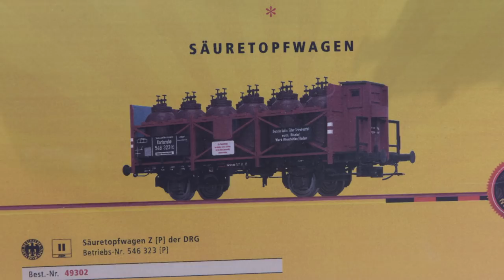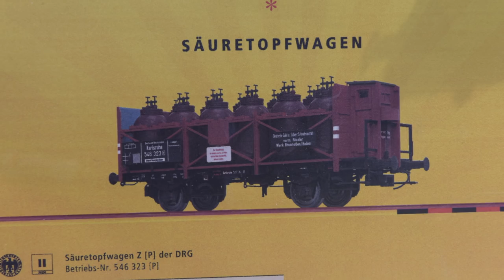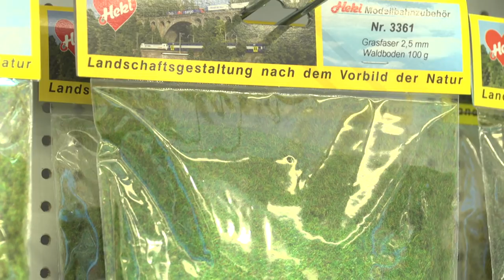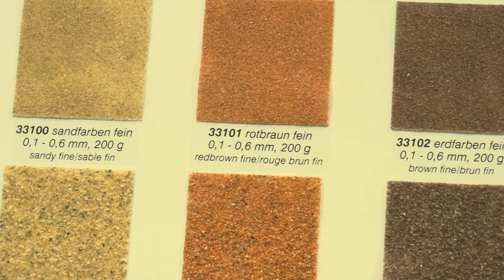TV Sendung "Modell+Bahn" Messesendung_Teil 1